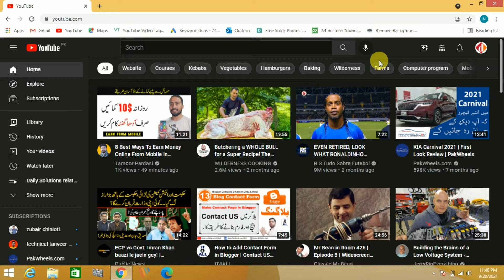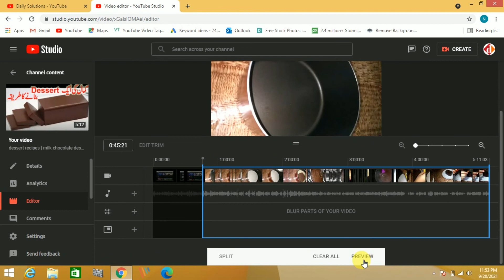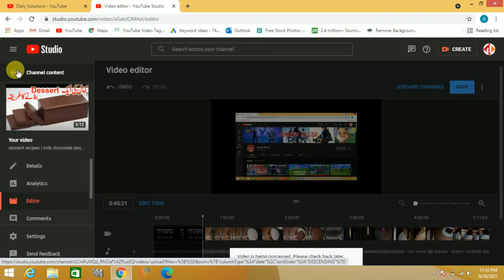how to edit videos with youtube video editor |how to trim video on youtube | Trim a video on youtube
in this video you will learn how to trim or edit a video on youtube after uploading ,

trim youtube videos
how to trim youtube videos
how to use the youtube video editor
trim videos on youtube
youtube video editor
how to use youtube video editor
how to edit videos with the youtube video editor
how to trim youtube video
how to edit videos on youtube
how to trim video on youtube
how to trim a youtube video
edit videos on youtube
how to trim video after upload on youtube
how to trim a video on youtube 2021